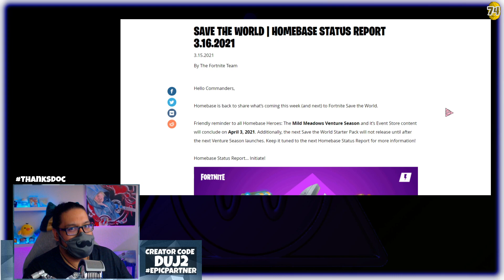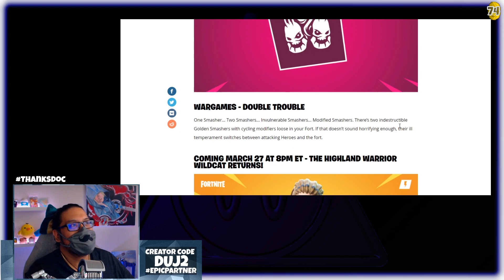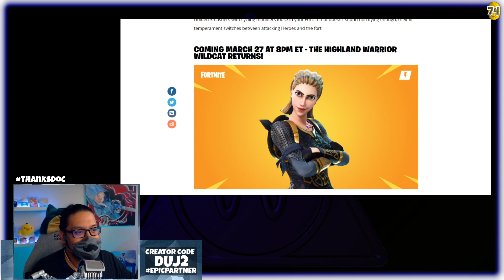Final Week of Mild Meadows Venture Season | Fortnite STW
Fortnite Save The World - Coming Soon and Weekly Reset = Final week of Ventures Season 4